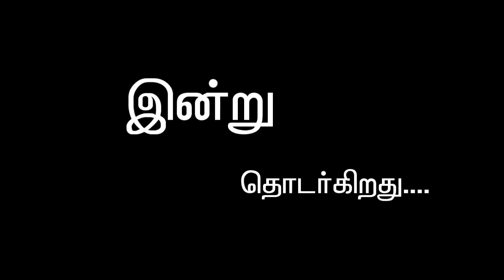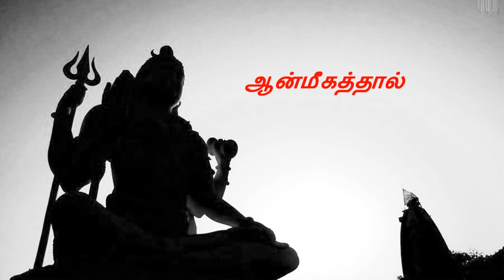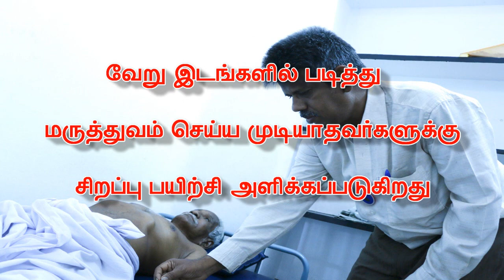ATAMA வின் 18 ஆண்டுகள் சாதனை விழா பகுதி 10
Bay Breeze by FortyThr33 Creative Commons — Attribution 3.0 Unported— CC BY 3.0 Free Download / Stream Music promoted by Audio Library 🎵 Track Info: Title: Bay Breeze by FortyThr33 Genre and Mood: Dance & Electronic + Bright